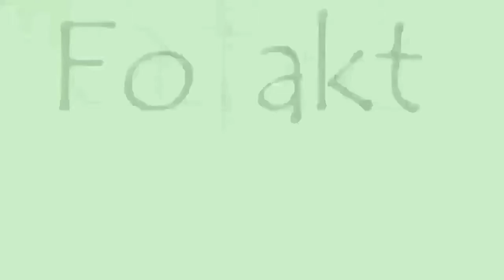Chocolate Chip Chocolate Loaf Cake Recipe Without Oven।। Chocolate Chip Pound Cake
Chocolate Chip Chocolate Loaf Cake Recipe Without Oven  🙂